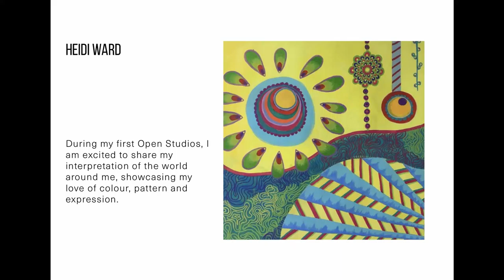14 rhythm section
The rhythm section — doesn’t just apply to music – see There's music in the air for that. Take a deep breath and think of a regular movement or a pattern of movements (see also Playing with pattern) – is this how you work, how does rhythm feature in finished pieces, is it visible to others? Do you respond to regular or irregular rhythms and how do you express that?